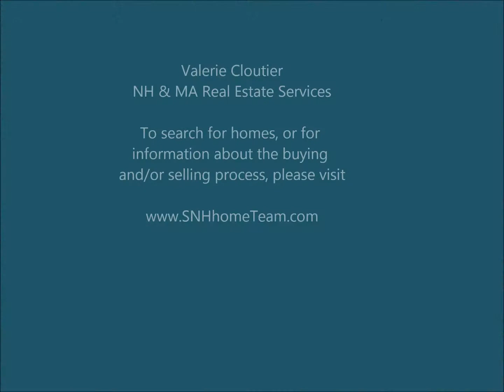Classic Homes of Manchester, New Hampshire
Manchester, the largest city in New Hampshire contains several distinct neighborhoods, including the North End, the West Side, Hanover Hill, Rimmon Heights and more, with a multitude of home styles. Victorians, bungalows, craftsman-styles and more... I consider these homes to be the jewels of the city. Enjoy!